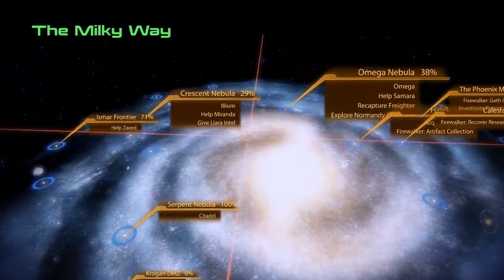Mass Effect Trilogy playthrough #209: Loot Smashers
These mechs are disrespecting my loot.